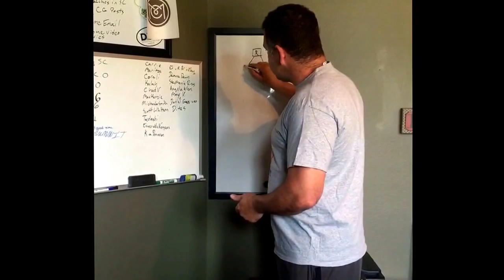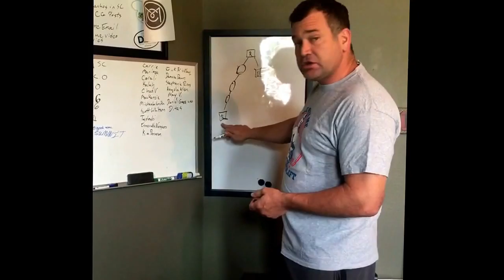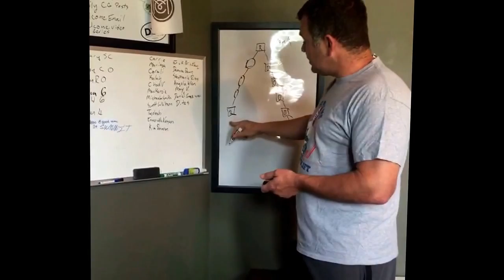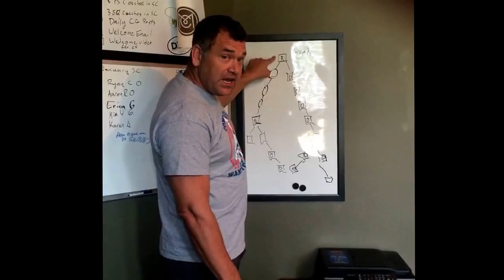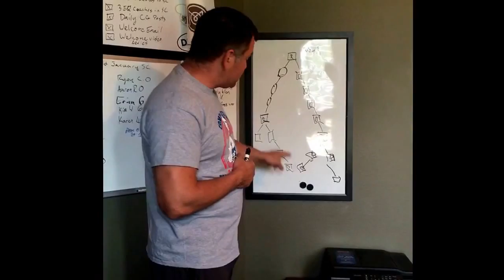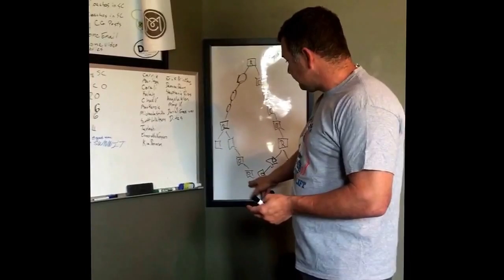Coach Placement 101 (Team Panacea)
This is my presentation of recommended Beachbody Coach placement strategy in order to maximize the compensation plan.